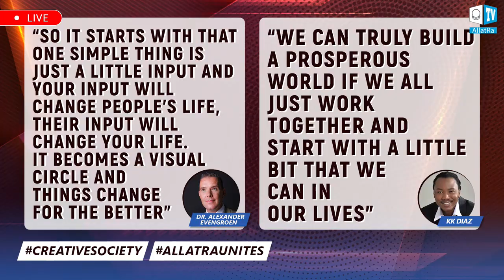Alexander Evengroen - Men of Action. Creative Society Interview AllatRa TV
With the help of the Rule of Six Handshakes, we are connecting two people in Live Conversation that have known about each other but have never met. Today we will talk about the role of a man in the creative society with Dr. Alexander Evengroen and Mr. KK Diaz. We will get to know their opinion about the importance of mutual collaboration and the unification of people.